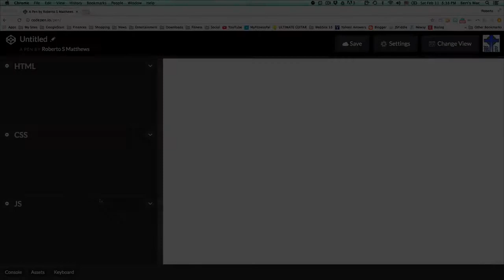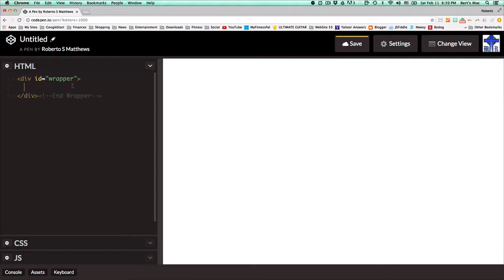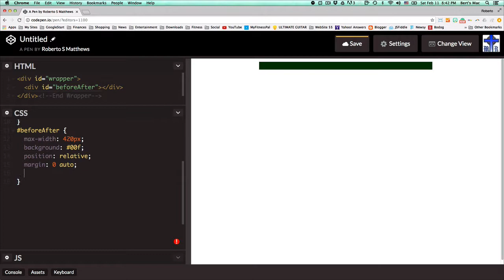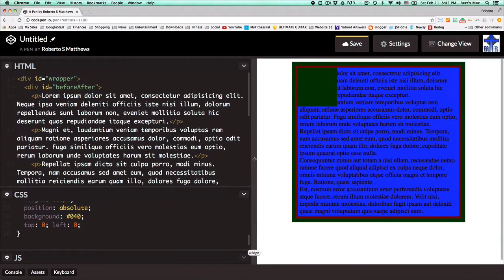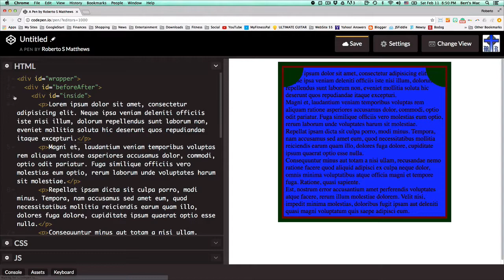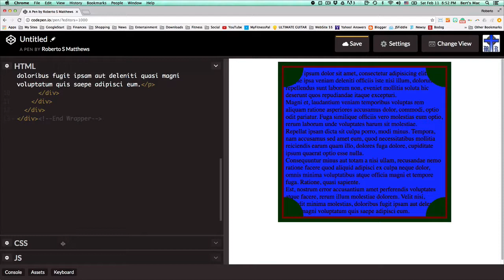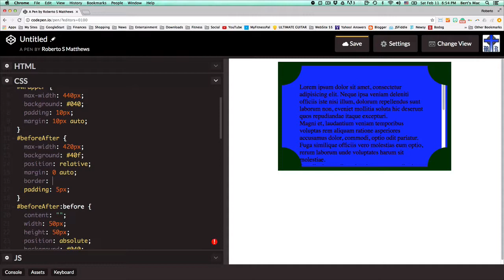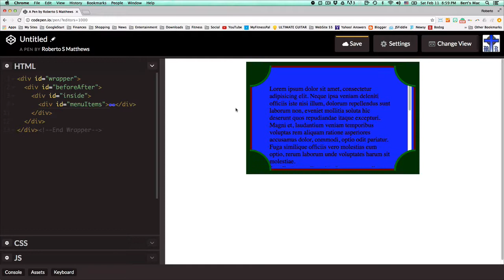Creating Inward Curve Borders with CSS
Ever wanted to create inner radius for your divs?  Here's a great way!